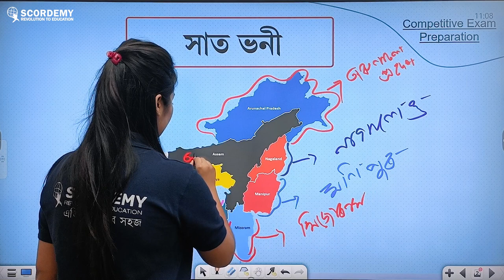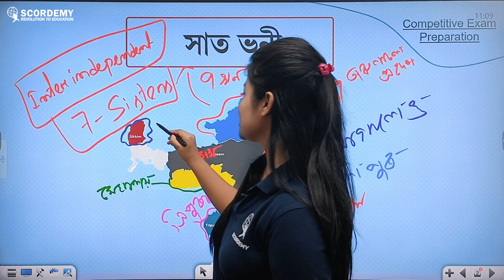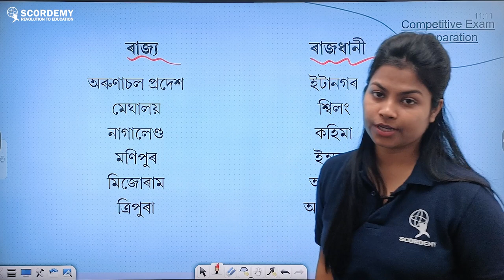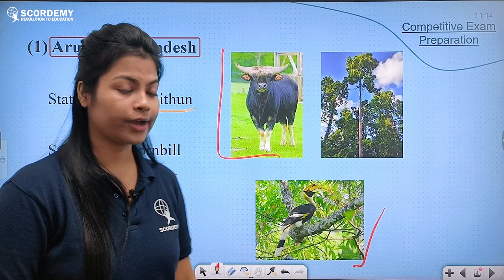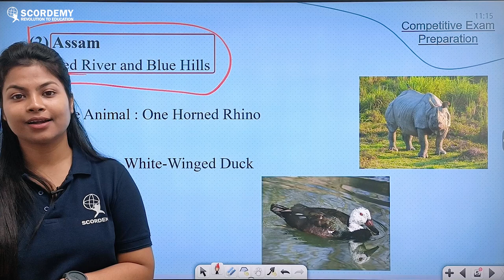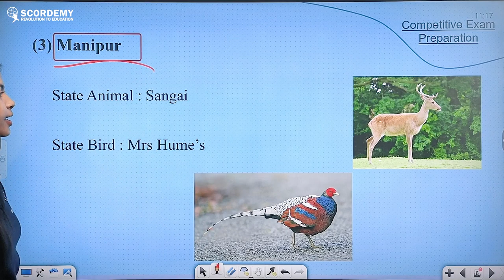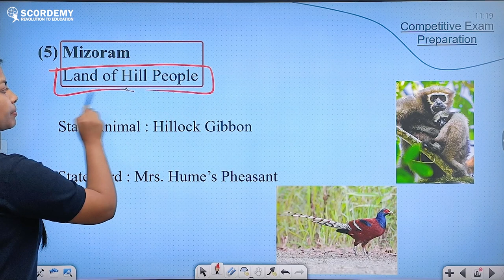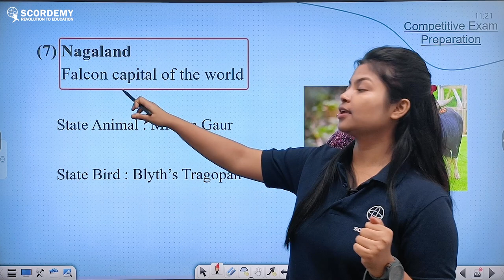Know About 7 Sister States of India || By Niharika Ma'am || Scordemy || এতিয়া পঢ়া হব সহজ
Students!!!
Do you know about 𝗦𝗲𝘃𝗲𝗻 𝗦𝗶𝘀𝘁𝗲𝗿𝘀 Properly ?

Don't worry!!!
Our faculty 𝗡𝗶𝗵𝗮𝗿𝗶𝗸𝗮 𝗠𝗮'𝗮𝗺 is going to teach you about Seven Sisters in a very clear way.

Courses available FOR ”9-12 – SEBA | CBSE | NEET |JEE |APSC|UPSC”